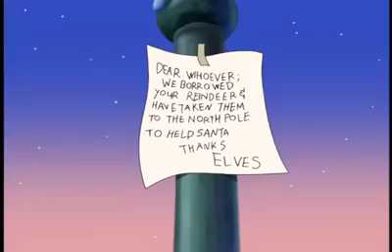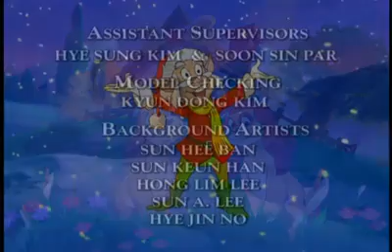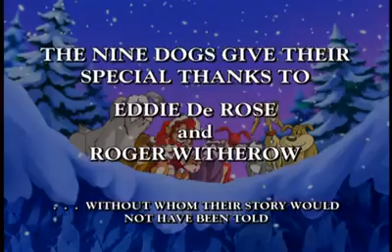La historia de la Navidad